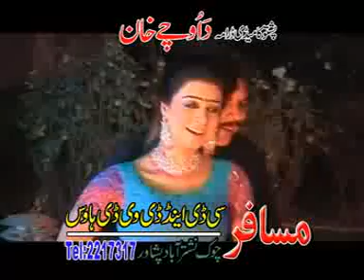Pashto New Song And Dance Album 2010_MEDA MEDA.3gp